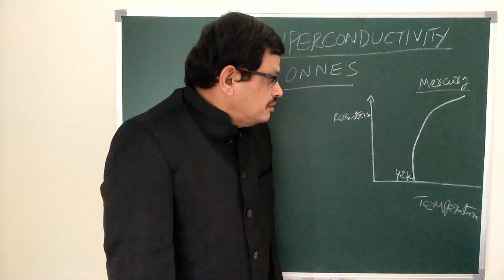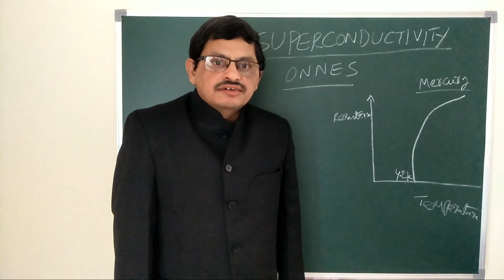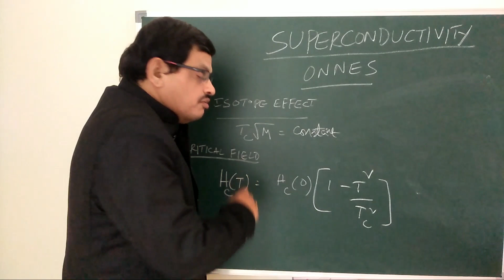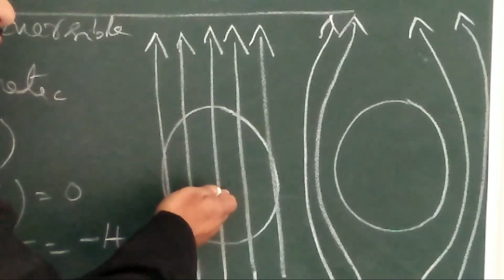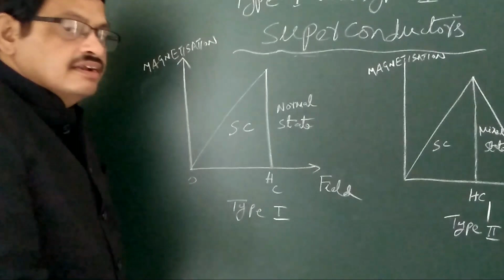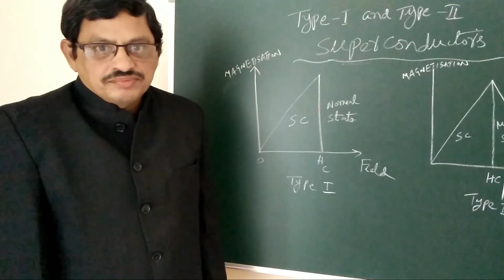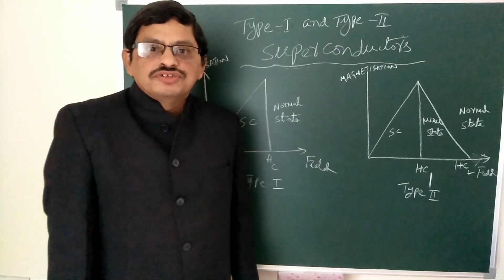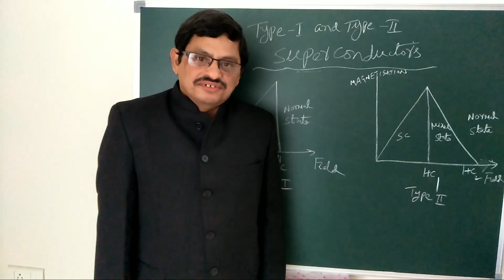SUPERCONDUCTIVITY 3rd BSc 5th SEM by Dr D B R K Murthy, HOD Physics, M R College (A), Vizianagaram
This video explains about SUPERCONDUCTIVITY definition, working principle and applications. Type I and Type II Superconductors, Meissner Effect and BCS Theory also explained here.

Source: Happy Family | Style : Happy | Composed by Birdlee8 | SlideSnap